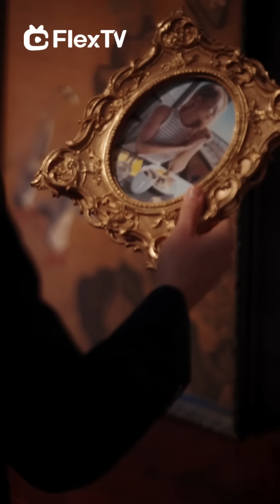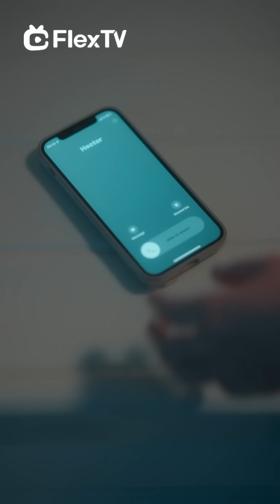FULL|"Unlawful Desires"EP1-12 | Get FlexTV for the complete episode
An accidental car accident, the Nichols family's second young lady Jacqueline died, Nichols family spokesman Victor was furious, blamed on the Jensen family head, Allison's father and brother was killed by Victor's rage, mother and daughter were arrested.
In order to compete for the Wayne family's commercial land development rights, Victor uses Allison's mother as a blackmail to get the beautiful Allison to replace the dead Nichols family's second young lady, Jacqueline, and the Wayne family's third generation, Alec Wayne, to marry.
Married to the Wayne family, Allison accidentally has a relationship with her fiancé's uncle-in-law, Eric, and learns from the Wayne family that she is in a dangerous situation. In order to save her life, she decides to save herself, and at the same time, she is caught up in the love-hate relationship with Eric.